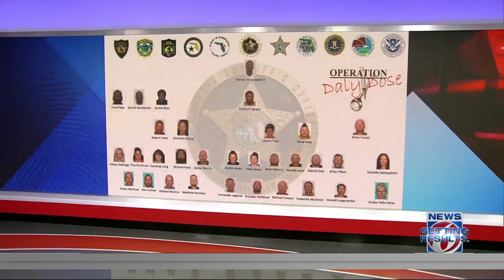41 people face charges after Florida drug trafficking bust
Sheriff Mike Chitwood announced on Tuesday that more than 41 people had been arrested in Operation Daily Dose, a drug trafficking investigation named after one of the group's alleged ringleaders.